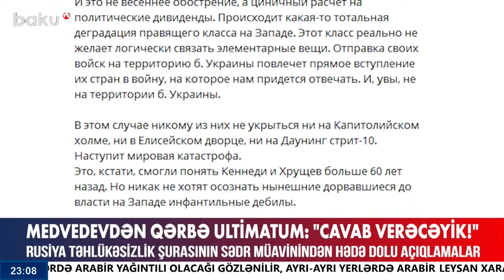Ramana qəsəbəsində dəhşətli qətlin təfərrüatları məlum oldu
00:00  Giriş
00:50  Neçə sərhəd dirəyi quraşdırılıb?
01:48  Hərbi vəzifəlilərin təlim toplanışı davam edir
02:46  Bakı və İrəvan sülhün bir addımlığında
05:58  Rusiya-Ermənistan gərginliyi artır
07:15  Medvedevdən qərbə ultimatum
08:55  Ramanadakı qətlin təfərrüatı
11:15  İtik düşən oğlandan 9 gündür ki, xəbər yoxdur
13:58  1 kq gilas 100 manat
17:16  Münasib qiymətə kirayə mənzil tapmaq çətinləşib